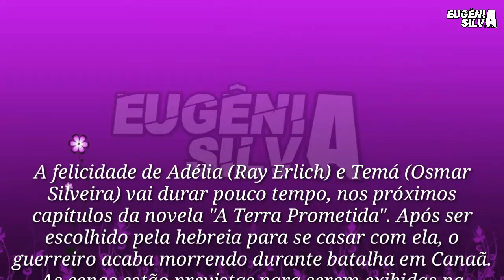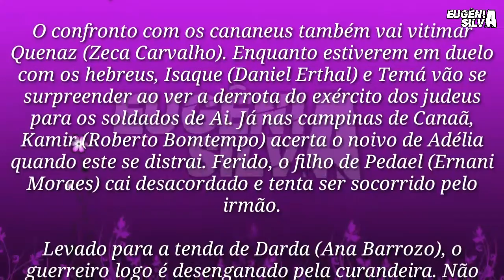🎬 "A Terra Prometida": O Noivo de Adélia (Temá) é morto por Kamir | por Eugênia Silva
Olá Gênias e Gênios Tudo Bem com Vocês?

👻 Me siga no Snap 👻

    eugeniasilva24

🎬 Confira Também 🎬

🚫 BIOGRAFIA 🚫

🚫 VERSUS 🚫

🚫 CONFIRA TAMBÉM 🚫

🔥Zuria Vega a Estrela Marinha de "Mar de Amor" Revela o Nome da Filha | Confira | por Eugênia Silva

-Moisés